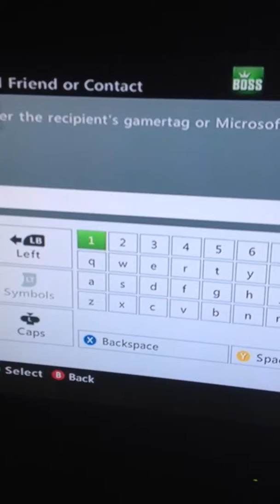Toppino dispute pt.2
More proof